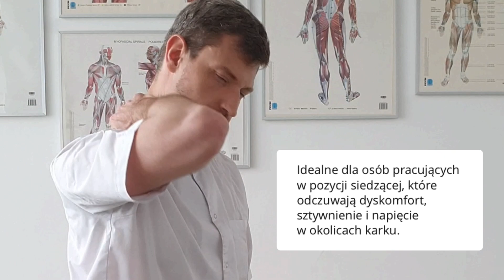Autoterapia przejścia szyjno-piersiowego do rotacji w siedzeniu- szybkie ćwiczenia na ból karku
Proste ćwiczenia na utrzymanie ruchomość w obrębie przejścia szyjno-piersiowego dedykowane dla osób o siedzącym trybie pracy.

Mój pierwszy film :). Słabe światło i kiepski dźwięk ale bez wpływu na merytorykę:)

fizjoterapia, terapia manualna, ćwiczenia, ruchomość, szyja, kark, odcinek szyjny, obręcz barkowa, ramiona, ból, sztywność, siedzenie, zwyrodnienie, choroba zwyrodnieniowa, autoterapia